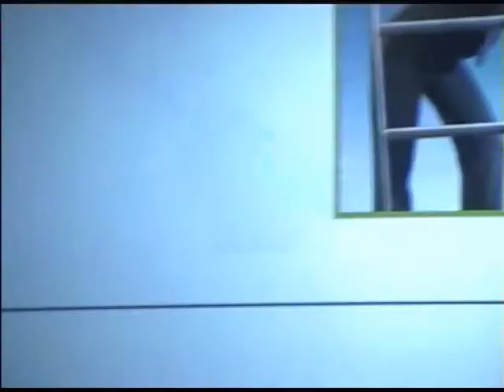ePUB at London book Fair - Price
Part of a seminar at London Book Fair 20 April 2009